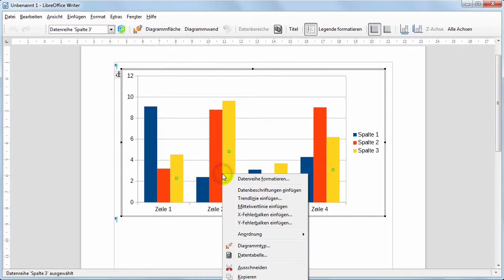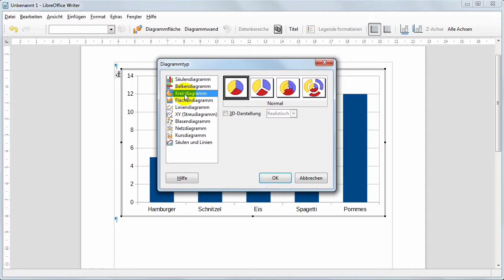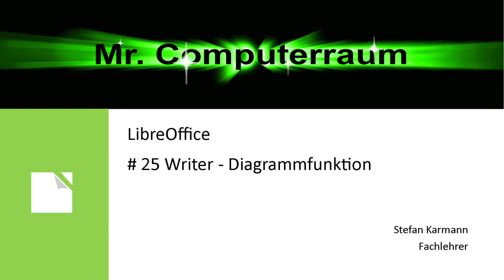25 Writer Diagramme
Auch im Writer kann man einfache Diagramme einfügen.